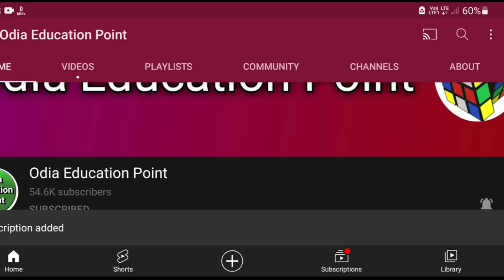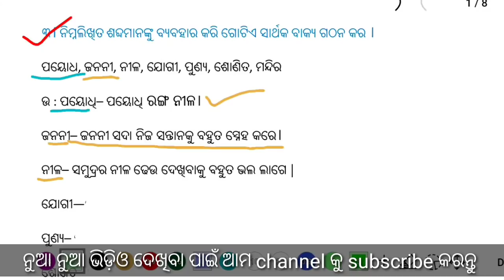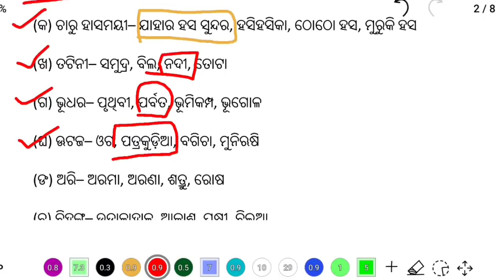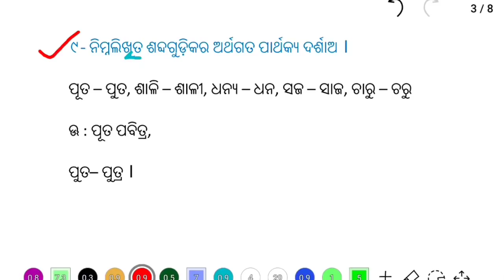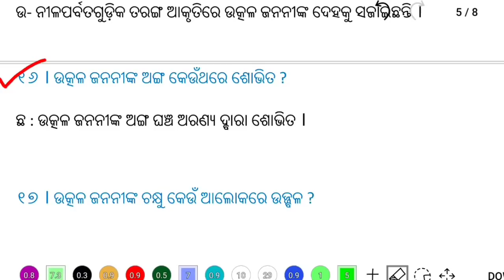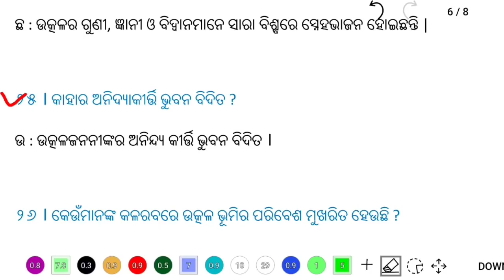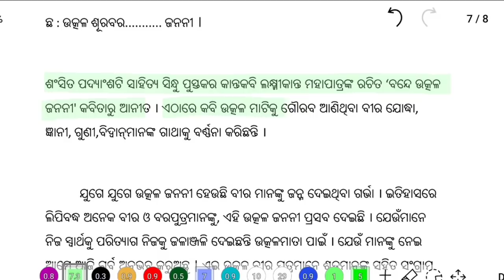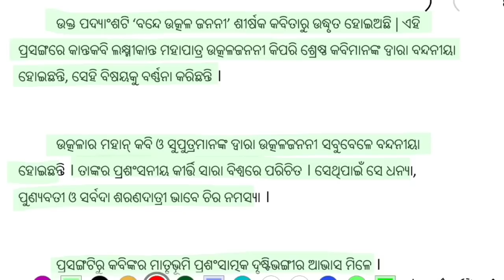class 9 mil chapter 1 bande utkala janani question answer odia medium | class 9 osepa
Hello students... in this video, I have described al short andl long question and answer of class 9 odia chapter 1 Bande Utkala Janani very briefly. You can find all 9th class mil odia in this channel.